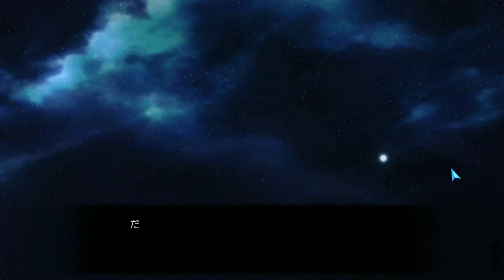▼銀河の歴史がまた１ページ【銀河英雄伝説 自由惑星同盟軍プレイ】 第1話 「ヤンvsラインハルト第一ラウンド」レグニツァ上空戦編 ー銀英バンダイ版シミュレーション ゲーム実況動画ー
2008年に発売されたバンダイ版の銀河英雄伝説を銀河帝国を担当してプレイしていきます。
ステージクリア型のリアルタイムストラテジーゲームになっています。

今回から自由惑星同盟軍編となります。

ステージ１は惑星レグニツァ上空戦編となります。
まだヤンは准将で艦隊の指揮をする立場ではありませんでしたがゲーム上では、パエッタの艦隊を指揮する形で、プレイすることができました。
帝国編では、ほとんどのステージで有利な戦力に、優秀な提督を伴って、比較的簡単にステージクリアすることができましたが、同盟側では苦戦が予感される初戦となりました。